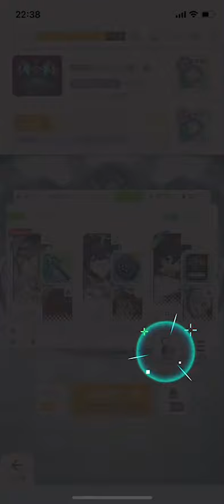【ワーフリ】マノカ採用 アビスの獣極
こちらは攻略サイトに載せるための投稿です。
武器やアビソなど詳細は攻略サイトをご覧ください。
サイト内の掲示板でも質問を受け付けております。